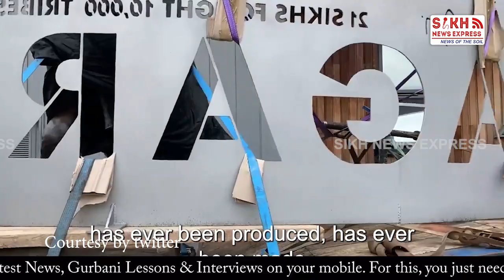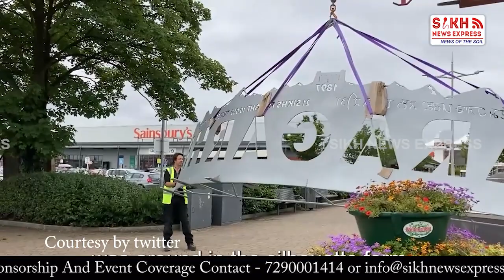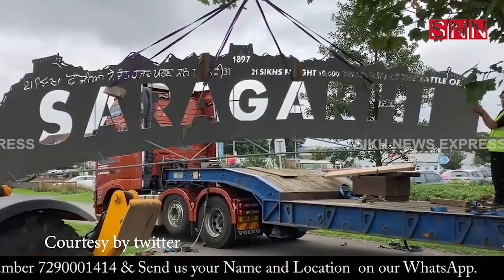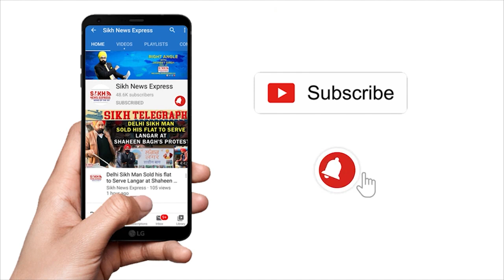Preet Kaur Gill attended the unveiling of saraghari Statue in Wednesfeild|| SNE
Preet Kaur Gill attended the unveiling of the Saraghari statue on Wednesfeild|| SNE